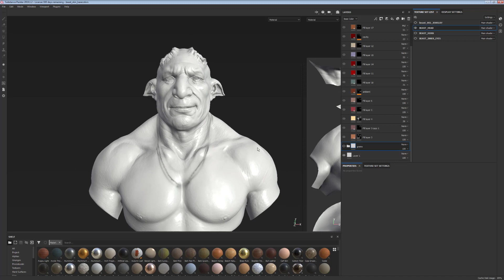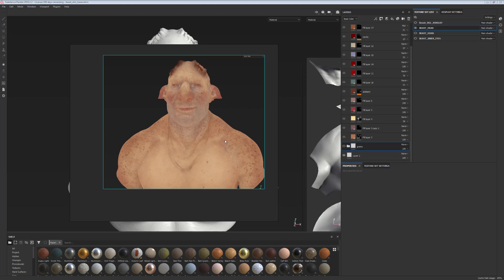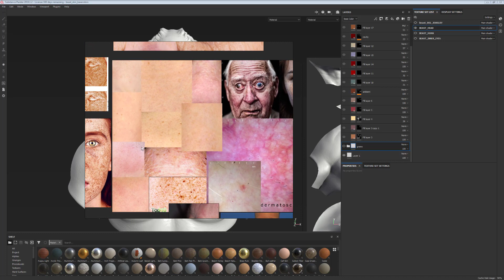Texturing Characters in Substance Painter - Tips for skin texturing | Adobe Substance 3D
In this video series for Substance Painter, Character Artist Magdalena Dadela goes through her process of texturing characters to make them hyper realistic in Substance Painter, step by step.